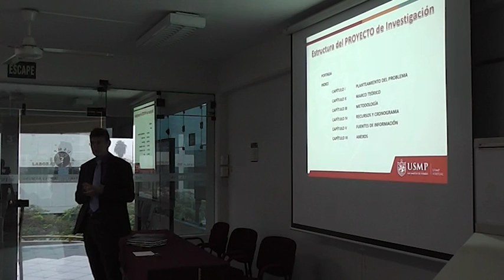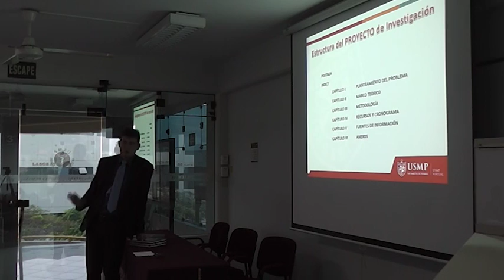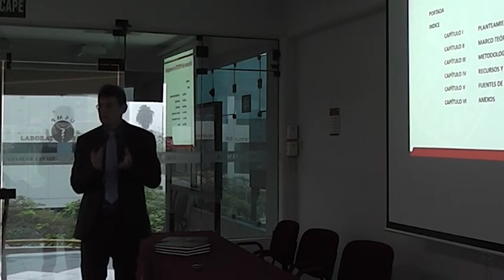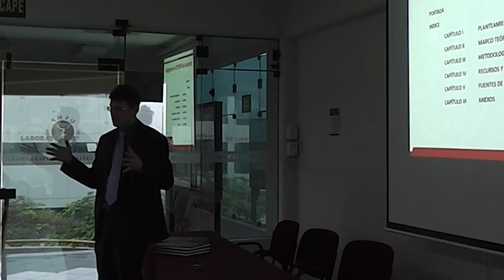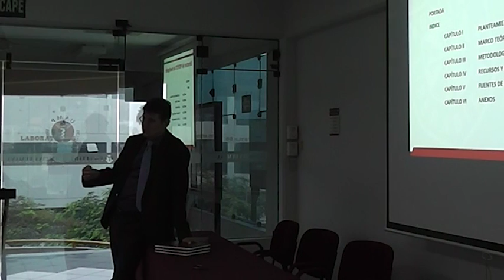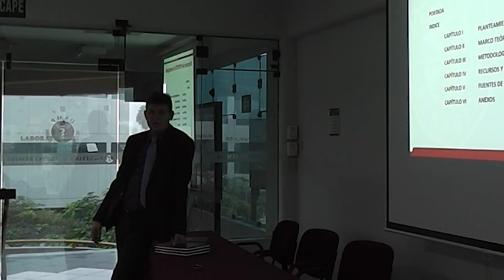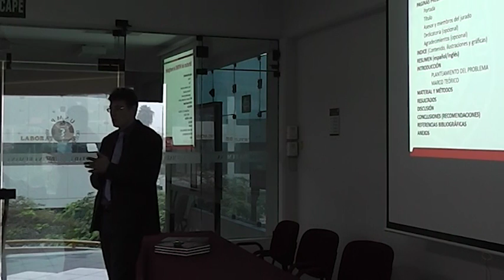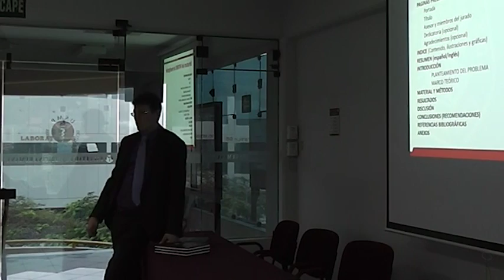Diseño de tesis: Dr. Andrey Sindeev | Parte 1